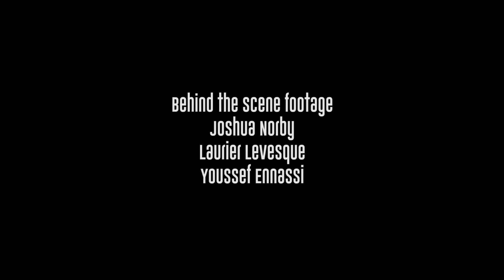Silent Majority production, day 7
Behind the scene footage on the set of Silent Majority. Anti-Bullying movie shot in Hudson and in the Vaudreuil-Soulanges area.